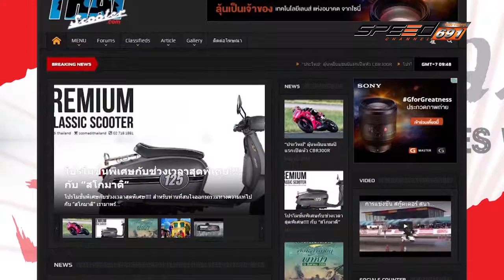JAPAN BIKES WAY 02 07 2016 (4/4)